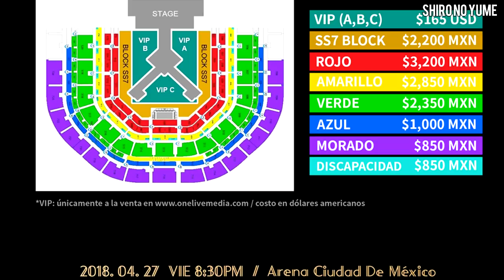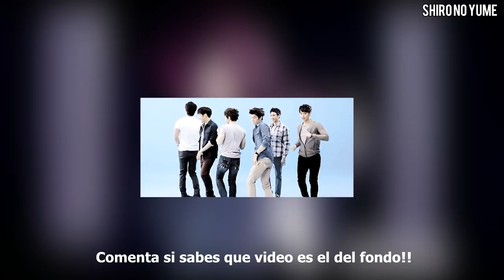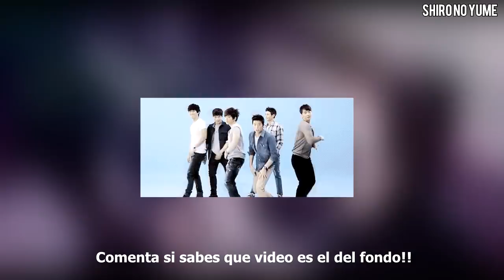SNSD se Reúnen de Nuevo // Los mas poderoso de Korea **Forbes** // Noticias de Kpop // Shiro No Yume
Amigos en este vídeo les hablo de la Boda de Taeyang, del nuevo comeback de Seungri y cosmic Gilrs, también del éxito de EXO Y MOSNTA X en japón, quienes fueron los idols de kpop en la lista de los mas poderosos lideres de Korea. Esta y otras noticias en este Vídeo. Compártelo el vídeo con el TeamChismeKoreano